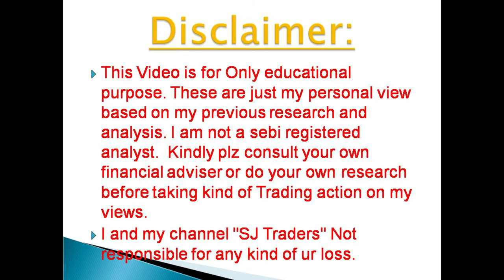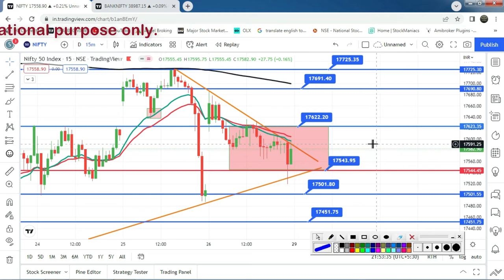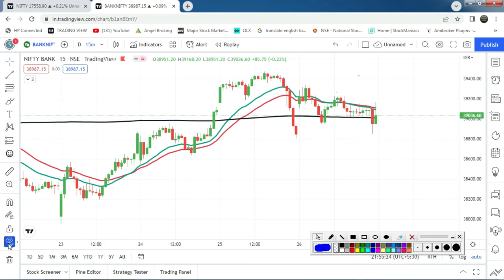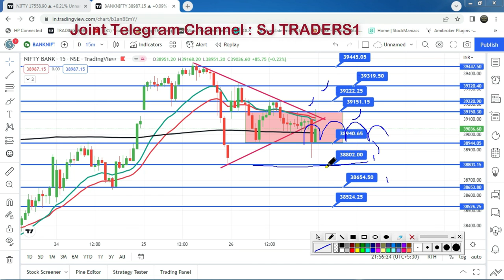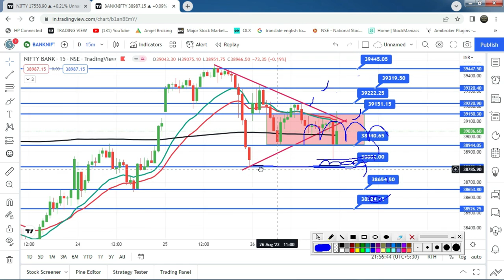बैंक निफ्टी और निफ्टी Monday को कहा जा सकता है ? 29th August 2022 l SJ TRADERS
2) नए डीमैट खाते के लिए नीचे लिंक खोलें (new Demat Account open link)

5) NIFTY, BANK NIFTY Option में हर रोज़ दिन के 2000 से लेके 20000 कमl कर देगी ये
6) BEST SETUP FOR 1ST CANDLE 5 MINUTES & 15 MINUTES IN BANK NIFTY OPTION I STARTING के 30 To 40 मिनट or (10am )

 2) Search name in Teligrame SJTRADERS1

Topics Covered :-
Topics covered:
bank nifty options for tomorrow,
nifty tomorrow,
nifty prediction,
banknifty analysis,
CNBC LIVE,
sensex today live,
sensex,